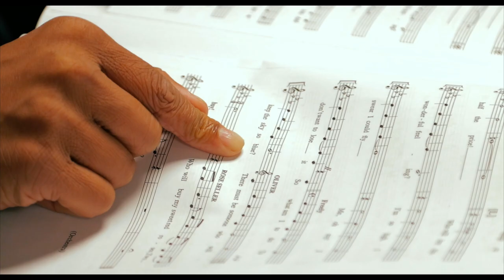Oliver! Behind The Scenes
The latest behind-the-scenes action from the rehearsals for this year's musical production: Oliver!

Video produced by Olli Slatter OE (2017)